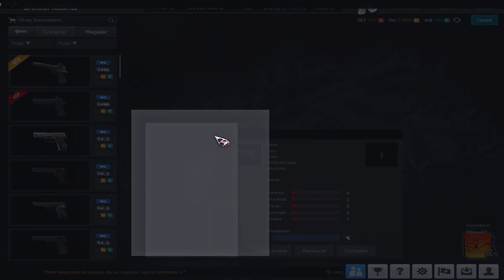DESCARTANDO ARMAS ANHELADAS | NO HAY DE OTRA !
▼ ▼ Dᴏɴᴅᴇ ᴄᴏɴᴛᴀᴄᴛᴀʀᴍᴇ ▼ ▼

● Sᴇʀɪᴇs